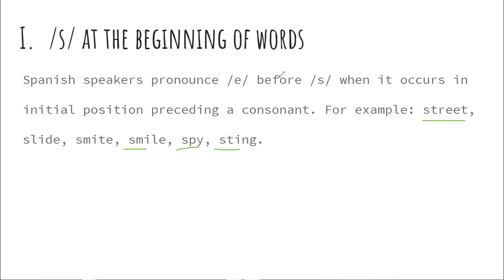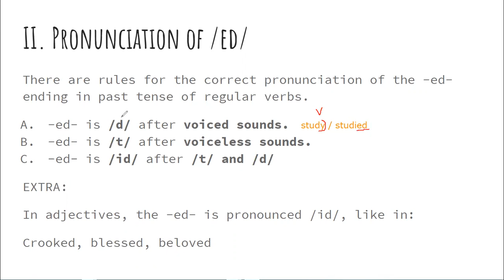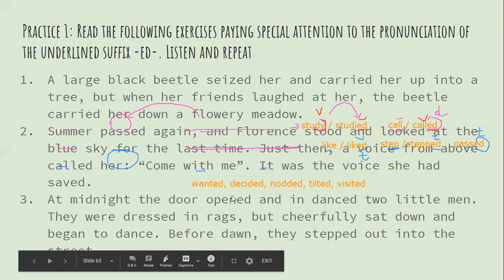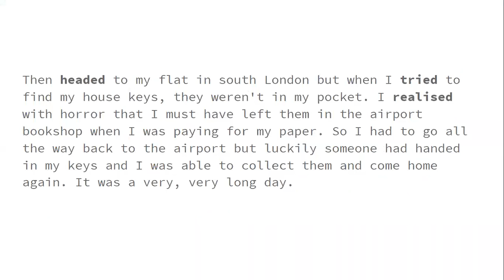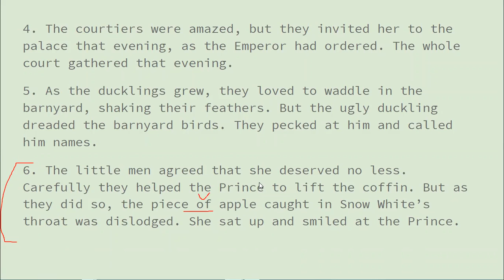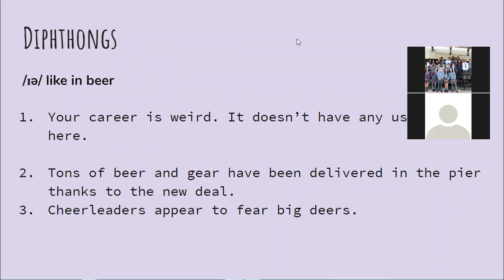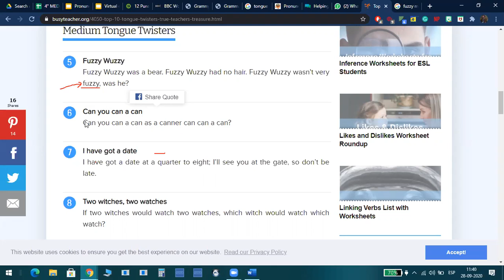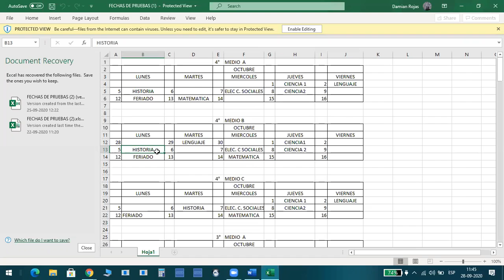12th B / Unit 3: It's in the movies / Pronunciation of -ed- in past simple regular verbs